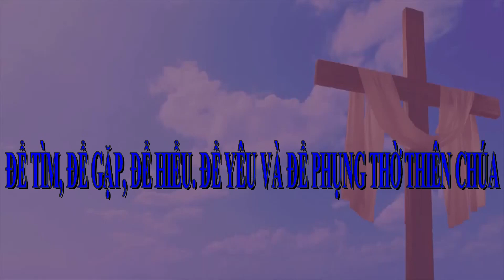Sống Đạo 01 - Trần Truồng Mà KHÔNG Xấu Hổ!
ai trần truồng mà xấu hổ là có .. tội!!!

Cám ơn các bạn đã theo dõi Chương Trình Sống Đạo của Lm Martino Nguyễn Bá Thông

mời các bạn share/chia sẻ để mọi người có thể vào nghe trực tiếp và đặt câu hỏi! Tuy nhiên:
1. KHÔNG hỏi dùm người khác - vì không liên quan đến ƠN CỨU ĐỘ của mình! Hãy hỏi các câu liên quan đến chính mình!
2. KHÔNG hỏi với "ví dụ như" hay "giả sử như" hay "trong trường hợp" - Vì như thế là chuyện không có thật nên xin miễn trả lời!
3. KHÔNG hỏi "cái đó có TỘI không?" vì chương trình Sống Đạo không kết tội - mà là giúp chúng ta sống tốt hơn!!! nên bạn nào hỏi có tội không tôi sẽ trả lời Tội rất nặng! (free upgrade!)

Nhắc lại các bạn tự do share/chia sẻ các video này nhưng cha  KHÔNG CHO PHÉP các bạn tải về/download rồi đưa lên mạng/upload cho dù dưới bất cứ hình thức nào - video (hình) hay audio (tiếng)

GRACE and PEACE - ÂN SỦNG và BÌNH AN
Lm Martino Nguyễn Bá Thông